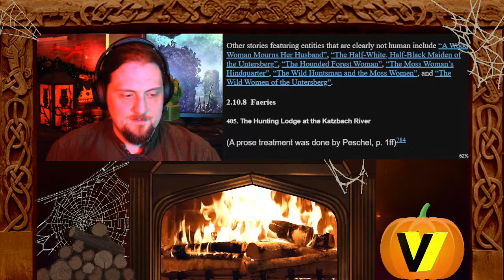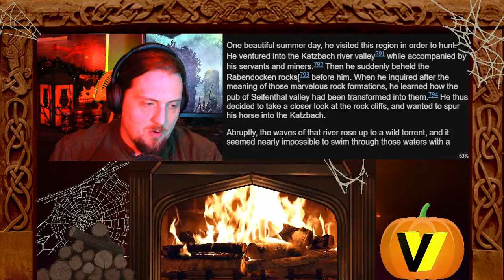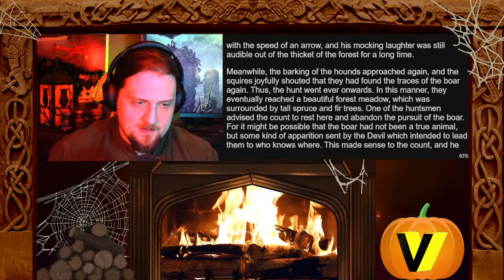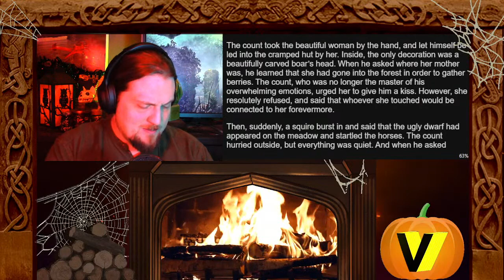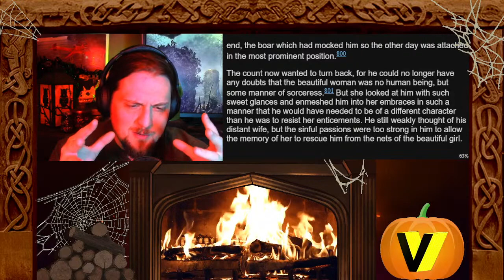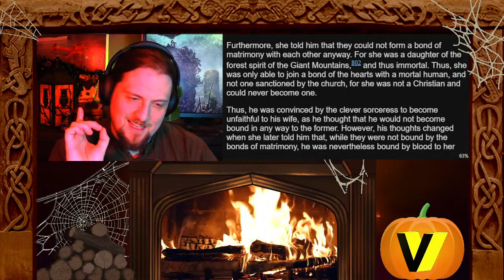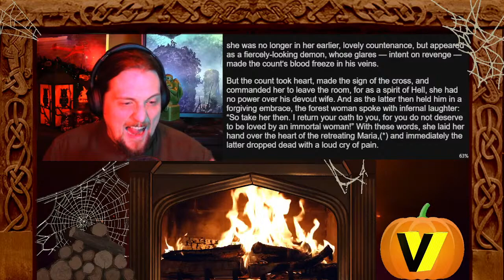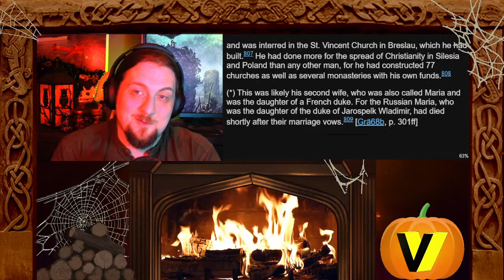The Haunting Fey of German Folklore | Fireside Fairy Tales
Folklore read live!

Stream Starts: 00:57
The Hunting Lodge at the Katzbach River (German Traditional): 7:08

She waits for lost hunters in the deep dark woods--where the trails disappear into the undergrowth--but why?

Found out Tuesday @ 6:30 pm PST/9:30 pm EST

Music from Epidemic music.

Pictures are either from Unsplash, the Smithsonian, or Oldbookillustrations.com (usually coloured by Rory)